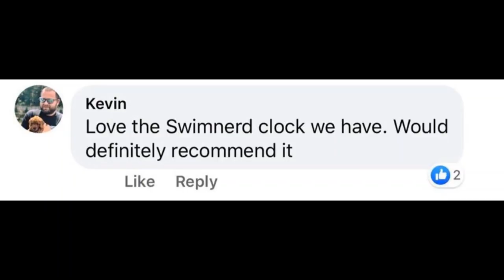Inside with Brett Hawke: Maxime Rooney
Maxime Rooney is one of world's top swimmers in both the 100/200 Free and 100/200 Fly. He recently transferred from Florida to Texas but unfortunately missed out on his Senior year of NCAA Championships due to COVID-19. He signed with the LA Current for the 2nd season of the International Swimming League and is focused on Tokyo 2021.

Brett and Maxime sit down and discuss...

His Family comes First. Being half Belgian, half Filipino.
Grew up with a pool in the backyard. Swam for Fireballs Summer League Team and then Steve Morsilli and the Pleasanton Seahawks.
Celina Li.
Backstroke. Diet. Goal oriented.
Summer of 2015: 3 part plan. Came to practice 45 mins early every day to get in an extra 500 to 1000 to get ready for practice.

"Believe you belong."

1:47.10
World Junior Record in the 200 Free
200 Free Race Strategy
Listened to Ian Thorpe and believes he is right.
Being friends with Kyle Chalmers.

"The things that made you successful will continue to make you successful." - Maxime Rooney

Why'd you choose Florida? His growth and time at Florida. Learned, "what it means to work hard the Florida way". 15-16K a day.
Wants to be a coach.
Lifting with Matt DeLancey.
People were surprised you transferred to Texas. You swam really fast immediately. Why?
Stopped drinking milk and could only swim 5 practices a week.
Currently only training 6 practices a week.
Where do you feel the most comfortable in terms of events? 100-200 Free and Fly.
Likes to train everything to confuse his muscles.
What is Eddie Reese's special sauce? What makes him the greatest coach in the swimming history?
Think you would have made the Olympic Team, made the podium if the Olympics went on this year?

"What's the point of playing the game if you don't win it?" - Maxime Rooney

How can I pull the best out of myself?
It's all about getting your hand on the wall in the last 10.
How do you drop another .7 tenths of a second?
Maxime Shares a Swim Practice

Apple
Google

Special Thanks:
SWIMNERD PACE CLOCKS
Fitter & Faster Swim Camps